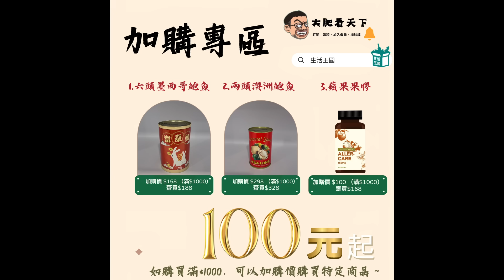中共打手：把祖宗臉都丟光、就是大儍B！｜大肥看天下｜2023年07月20日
中共打手：把祖宗臉都丟光、就是大儍B！

生活王國 健康生活百貨

請訂閱大肥看天下:
加入Patreon會員方法:
加入YouTube會員方法: